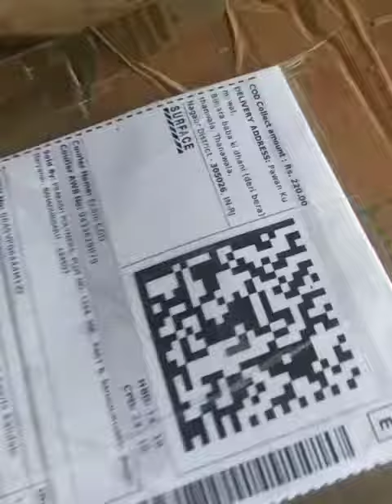Flipkart पर ऐसे पैकेट बंद items आता है // flipkart items unboxing